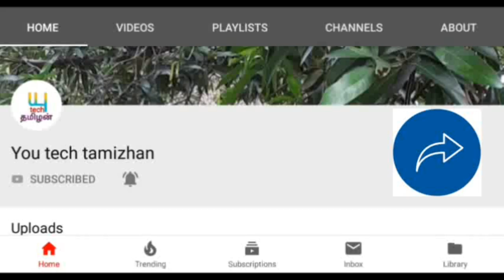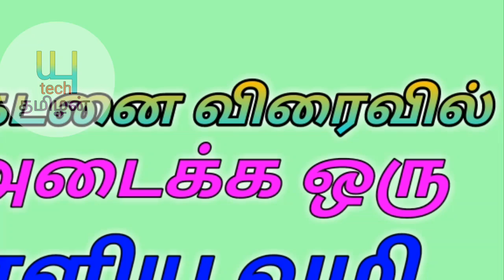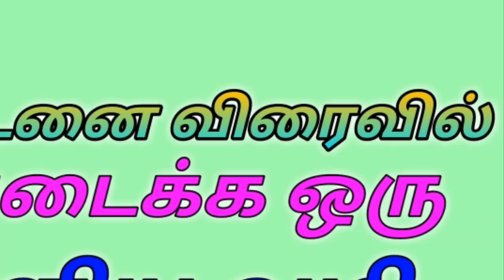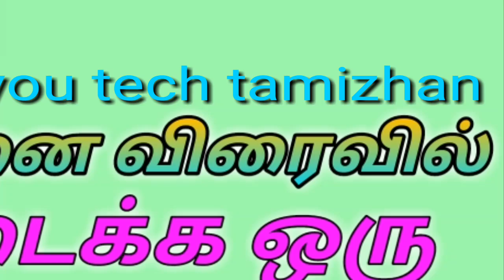கடனை விரைவில் அடைக்க ஒரு எளிய வழி